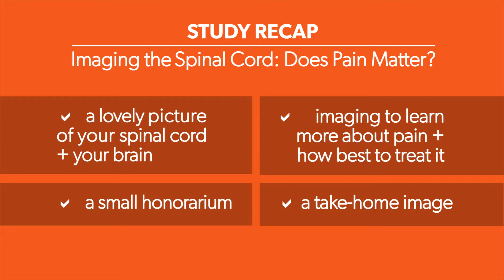Does Pain Matter? - Stopwatch Sessions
Dr. John "Kip" Kramer has just 45 seconds to tell us why people with SCI should be in his research study, "Imagining the Spinal Cord: Does Pain Matter?" Will he beat the clock to further SCI research?

NOTE: This study is no longer active. You can visit ICORD, a spinal cord injury research centre in Vancouver, Canada, for current studies and more information.

ABOUT Spinal Cord Injury BC